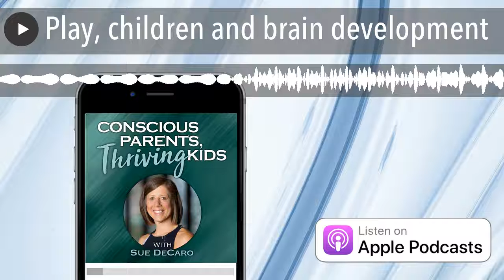Play, children and brain development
#004: Our children need movement as part of their brain development. Nature offers children an opportunity to be imaginative and creative in finding different ways to engage with the world around them.

Worldwide Parent Coach and Conscious Educator, Sue DeCaro is on a mission to revitalize the joy in parenting! Welcome to Conscious Parents, Thriving Kids; a podcast designed to help parents all over the world create deeper connections with themselves and their children.Claim your FREE download of 10 Ways to Connect with your Child